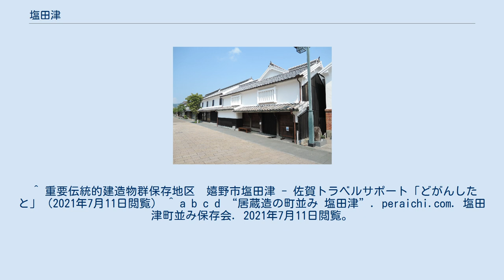塩田津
西岡家住宅 塩田津 位置 塩田津（しおたつ）は、佐賀県嬉野市塩田町にある街区。
2005年（平成17年）12月27日に国の重要伝統的建造物群保存地区に選定されている。
 白漆喰の壁が特徴の「居蔵家（いぐらや）」が軒を連ねる。
また、江戸時代の町割りや地割り、水路が残り、建造物と合わせて重要伝統的建造物群に選定される要因となった。
 2005年（平成17年）の重要伝統的建造物群保存地区選定の翌年から保存・修理事業が開始され、景観地区としての整備が進められた。
 江戸時代初期に長崎街道の宿場町「塩田宿」として整備される。
また「津」の名称に見られるとおり、川の港としての機能（有明海の大きい潮位差を利用した）を持ち、経済の結節点であった。
 1789年（寛政元年）に大火に見舞われ、その復興後に漆喰作りの「居蔵家」が広まった。
 1818年（文化10年）には、佐賀藩の蔵が建築された。
 1855年（安政2年）には、現存する西岡家住宅が建築されている。
 ^ 重要伝統的建造物群保存地区　嬉野市塩田津 - 佐賀トラベルサポート「どがんしたと」（2021年7月11日閲覧） ^ a b c d “居蔵造の町並み 塩田津”. peraichi.com. 塩田津町並み保存会. 2021年7月11日閲覧。
 ^ a b 嬉野市塩田津（佐賀県） (PDF) - 文化庁（文化財の紹介、嬉野市2020年5月1日作成資料）2021年7月11日閲覧。
 ^ a b 嬉野市塩田津 - 文化遺産オンライン（2021年7月11日閲覧）